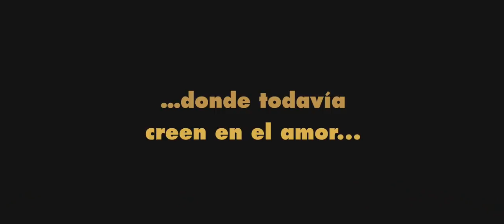American Huaso - Trailer Oficial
Cuando la mujer que ama se compromete con otro , Joe, un ridículo huaso que se cree cowboy, le roba a este un cotizado caballo en el que emprende un viaje donde conoce a singulares personajes que lo convencen de volver a luchar por ella.

Chile: 27 de Septiembre

Titulo:  American Huaso
Genero: Comedia, romance.
Director:  Diego García-Huidobro, José Palma.
Reparto:  José Palma, Marcela Del Valle, Willy Semler.
Duración: 80 min.